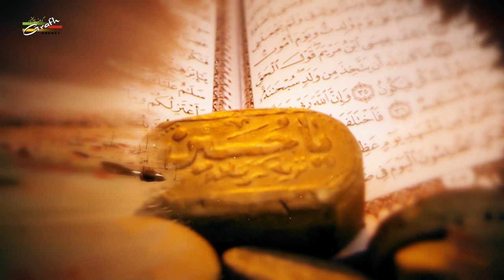ग़रीब-ए -फ़ातिमा हुसैन | अदीब ज़ैदी | Ghareeb-e-Fatima Husain | Adeeb Zaidi | Shams Baltistani | Nohey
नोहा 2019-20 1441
ग़रीब-ए -फ़ातिमा हुसैन
अदीब ज़ैदी
Ghareeb-e-Fatima Husain
Adeeb Zaidi
Shams Baltistani

Reciter -  Adeeb Zaidi
Poet - Janab Shams Baltistani (Pakistan)
Composition - Janab Nayyar Abbas (Skardu)

Lyrics -
Ghareebey fatima Husain
Shaheede bilqafa husain

Bacha gaya hai laa tera
Khuda ka la ila husain

Husain deen ki aab roo husain haq ki juztjoo
Husain k lahoo ki hai ye deene haq me rango boo
Quran keh raha hai ye
Hai fakhre innama husain

Husain markaze wafa
Husain roohe innama
Husain teri shaan me
Ye keh raha hai khud khuda
Har ek sitam k daur me
Hai deen ka aasra husain

Husain ki virasaten
Hai pyas or shahadaten
Bhula na paega khuda
Husain ki sakhawaten
Karam ki inteha hai ye
Sar apna de gaya husain

Saron me khak daal k
Ye keh rahe the ambiya
Zameen pe arsh jab gira namaze waqte asr tha
Pukari ran me fatima
Akela hai mera husain

Lahoo me dooba dekh k
Hain seenazan malaika
Uda rahi hai khak har
Taraf hi khilkate khuda
Sab arsho farsh hil gya
Jo zeen se gira husain

Jo qatl gaah ab talak
Na koi bhi basa saka
Ali ne sar ko peet kar
Har ek nabi se ye kaha
Basa gaya hai khoon se
Ye dashte karbala husain

Har ek laash dekhna
Husain ka hai hausla
Husain to imam hain
Behen se poochie zara
Nahi tha sar behen ko jab
Nasheb me mila husain

Ali ki betiyon ka bhi aey shams kya naseeb tha
Najaf ka rukh kiye hue
Ye padh rahi thi marsiya
Aey baba teri betiyon
Ne aaj kho diya husain

Our Branch Office :
GRAFH AGENCY

Presented By : Mohd. Asghar Kintoori & Karrar Haider Jaan Jarwali
Cameraman : Rahul Singh Chauhan, Mehdi Haider
Camera Asstt. : Mehdi Hasan "Sonu", Shauzab Zaidi, Meesam
Production Manager : Mahtab Husain & Mahmood Rizvi
Video Editor : M. Abuzer Kintoori